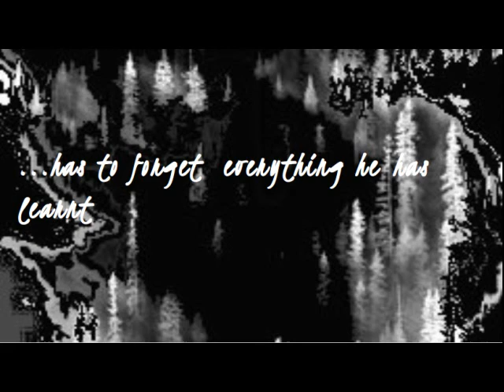The Park Service Book Trailer By Liam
By Liam. "The Park Service" by Ryan Winfield.